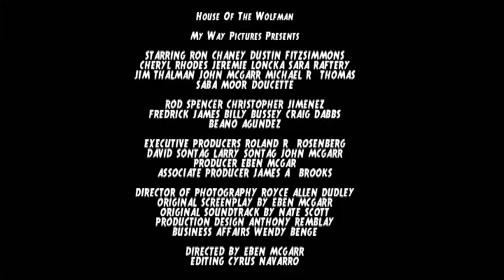House of the Wolfman Movie Trailer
Five strangers are invited to a castle under the pretense that one may inherit it. Little do they know what dangers await at the House of the Wolfman.